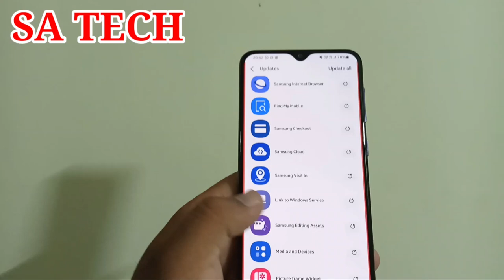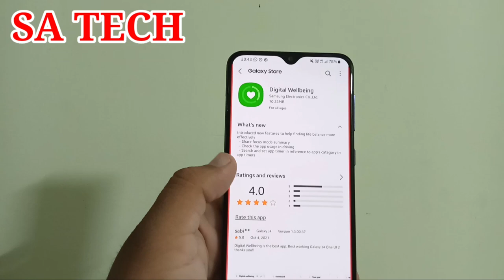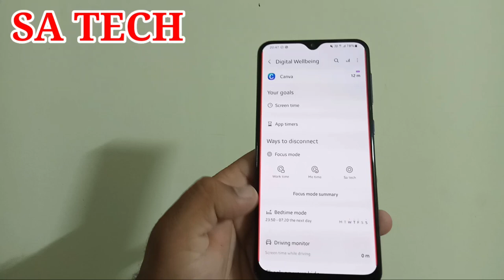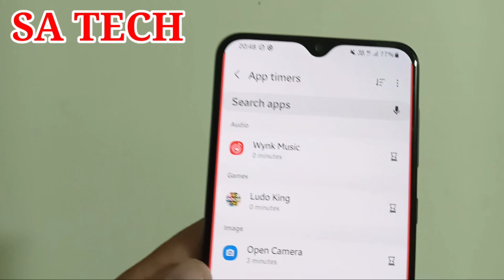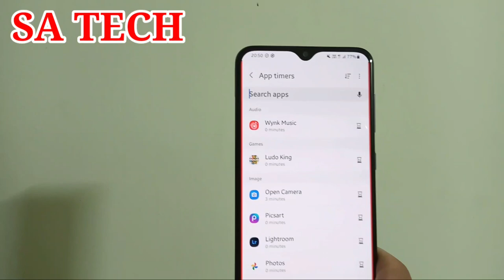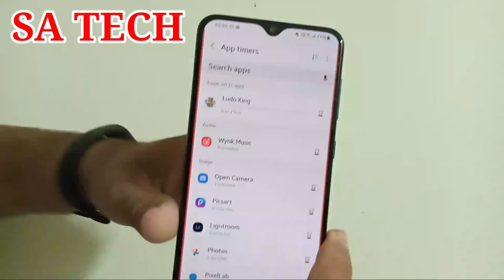Digital Wellbeing New Update 2021 in Samsung, Digital Wellbeing New Features In Samsung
In this video I Describe about Digital Wellbeing New Update 2021 in Samsung Galaxy